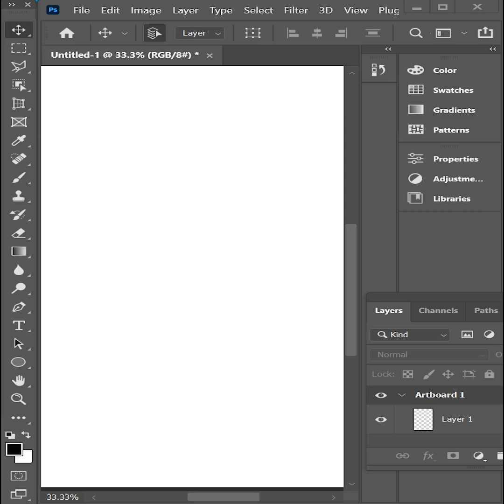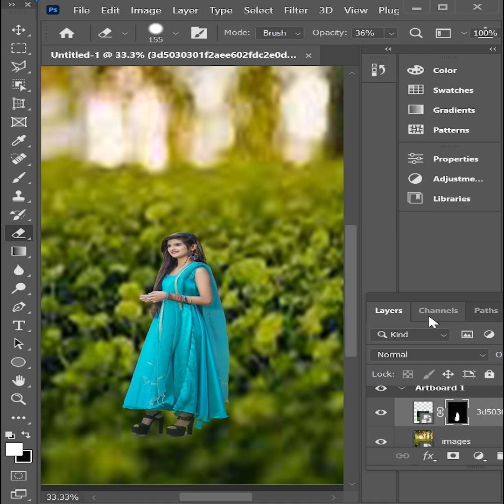How To Change Background Color in Photoshop - How to Use Background Eraser Photoshop Faster Part 24